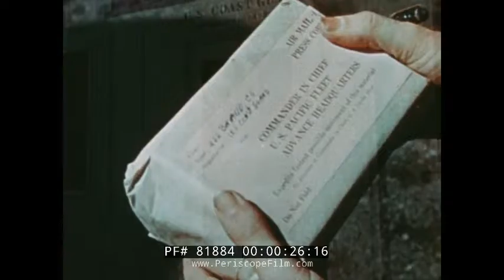WORLD WAR II U.S. NAVY MOVIE COMBAT PHOTOGRAPHY & FILMMAKING SUNSET IN THE PACIFIC 81884 Xx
This 1945 Technicolor film begins with images of photographs being developed, and goes on to tell the story of the combat photographers.

Here at mark 0:31 is the U.S Coast Guard photography laboratory. From every battle front in World War II, endless photographs and motion picture films reports history in the making for the American people. All tell the story of the greatest struggle of time, a story recorded by anonymous men. The stories of these men are the dramatic events they cover as seen at mark 1:11. The story of the combat camera men began long ago telling headline stories in picture as seen at mark 1:55. At mark 2:03, there is another camera man bringing to the public in a film report of the events of the world. At mark 2:18, there is a Hollywood camera man whose skill as a craft man puts him at the top of his profession. Also at mark 2:28, it was the untrained boy in uniform who learnt his place in the service and learned it well or a travel guide camera man at mark 2:38, who brought pictures of colorful and unknown world, islands filled with ne cultures and great people as seen at mark 3:15. But that was yesterday when the pacific was peaceful but with countries at war, the surveillance cameras all become soldiers, coastal guards and all the likes as seen at mark 3:50. At mark 4:18 – mark 4:29, there include many pictures which had been done by these camera men. Here are the combat documents made by these camera men. At mark 5:10 is a village that had been ravaged with war. So now everything is recorded on the way. At mark 6:15, are the marine guys going onboard for missions. Once the ship had left the shore, the camera work begins as seen at mark 7:02. At mark 7:59, a dog named Peggy is been captured on the camera with its new family. Each day brought the convoy to their objectives. They all make preparations and every fighting men check their weapons, the camera men check their cameras. During the little time left they relaxed when they could as seen at mark 9:20. At mark 9:50, the combats begin as the marines fight with troops on air. At mark 10:51, we see the cameramen on their mission, capturing the moments. The kamikaze pilots took a heavy toll as seen at mark 11:01. This was the hardest part of the assignment, the story of the fallen marines on battle as it is been captured by the cameramen seen at mark 11:24. Yesterday those men were their mates on the ship, today photograph them for the last time as they were been honored and thrown into the sea.
At mark 12:18, another attack was seen at night which lasted till the morning. Shots were been fired and as usual, the cameramen are seen capturing the invasion. At mark 14:00, they reached the shore line and the battle on the ground started. Camera men were everywhere capturing the events, the guns used in the attacks, machinery, dead soldiers and more. They covered the big guys guns as seen at mark 14:16. They moved ahead with the troops, they were everywhere capturing the full scope of the invasion force. Some camera men will never know how the picture end as seen at mark 14:41 and for others, the long trip back has begun. The battle was over as they went onboard their boats and depart for their various homes. For some camera men, it was over as seen at mark 15:19 but the reports of the war had to be completed. At mark 15:36, a wounded man is been treated. At mark 16:05, they moved from their cargo ships as civilian of the war are seen at mark 16:30. These were the strange people from the land of the rising sun. At mark 16:55, is the grave site of the men who sacrificed their lives for the sake of their country. At mark 17:04, the camera men are seen writing heir reports and photos in the dark room. At mark17:30, even when history are made, it’s the combat cameraman that captures it.  From Tarawa to Tokyo, these men have recorded the greatest stories of all time from sunrise to sunset.